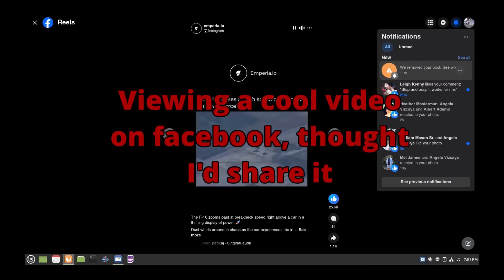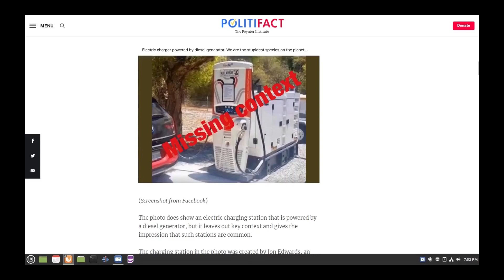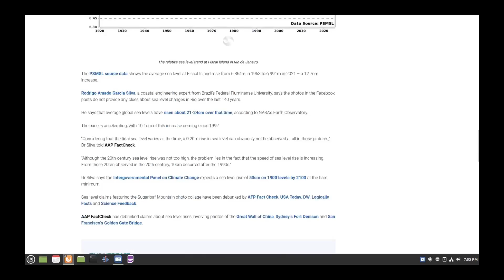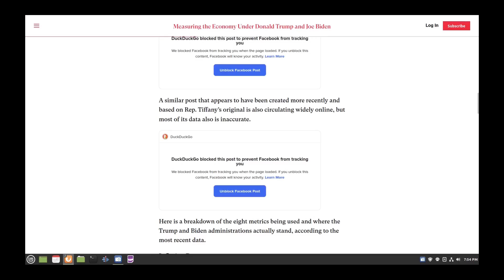Fact Checkers don't really know the facts